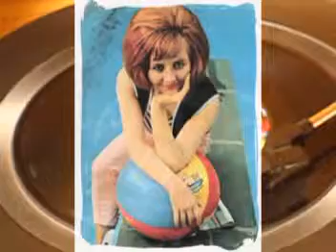Theme For A Dream - Enchanting Teen Idol Oldie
Another WINNER by the one-and-only Cliff Richard!